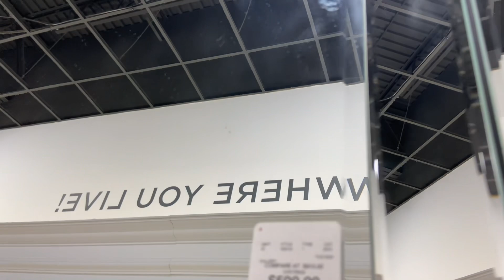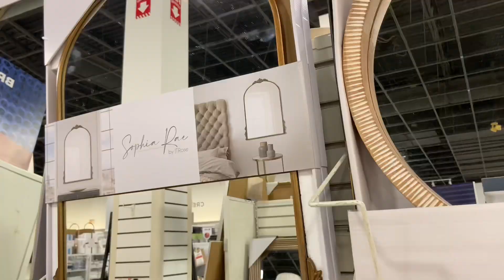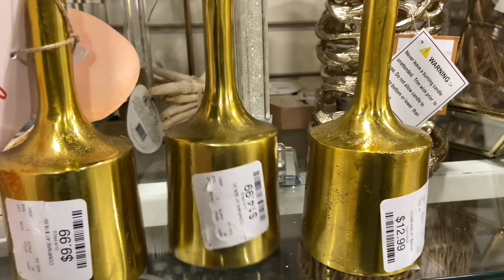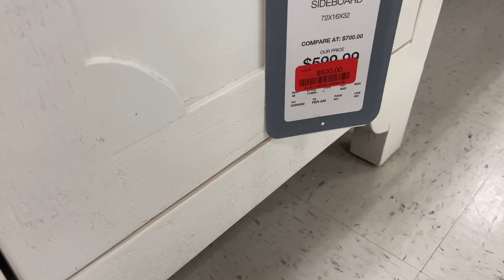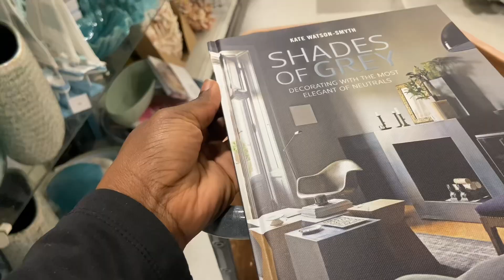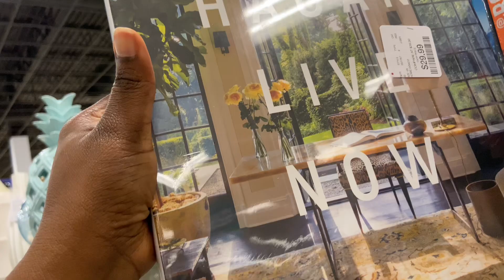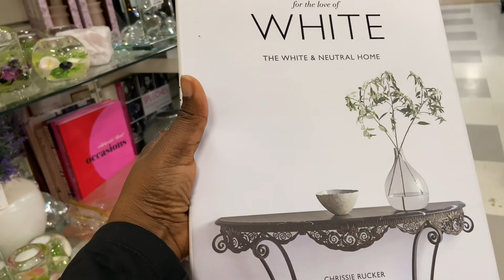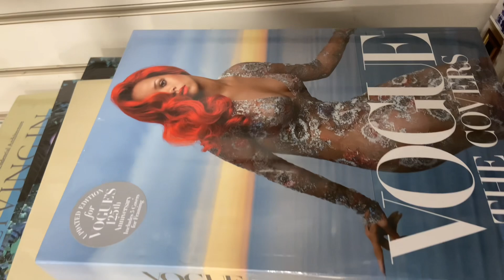SEE WHAT I FOUND AT HOMEGOODS | SHOP AND TOUR HOMEGOODS WITH ME | NEW HOME DECOR | HIGH-END DECOR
Hello everyone, welcome, welcome back. Come shop and tour homegoods with me. I will be looking for homedecor items. Thanks for coming back. Make sure to come back to check out the reveal of the homes.

Hey! I’m using Rakuten to get Cash Back at my favorite stores. Hate for you to miss out, so join now with my invite and get $30 after you spend $30. See Terms.